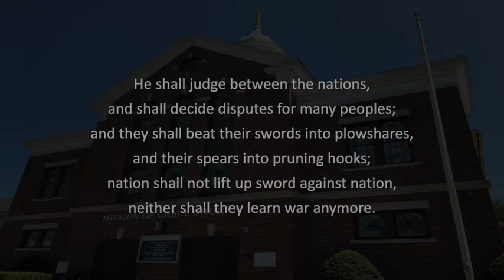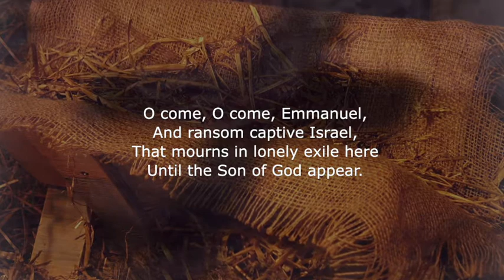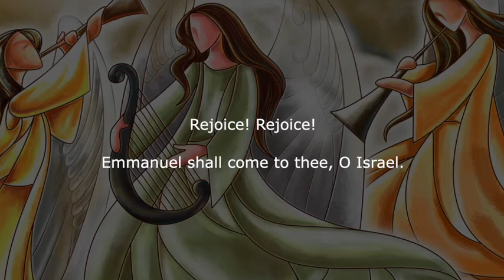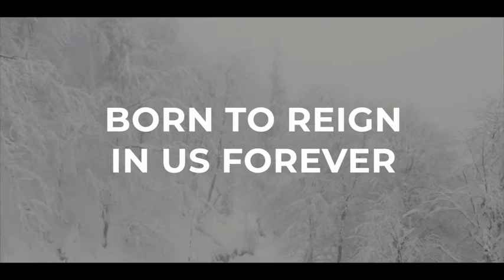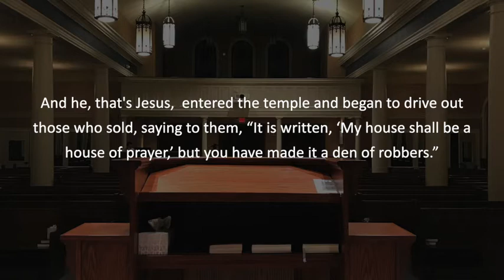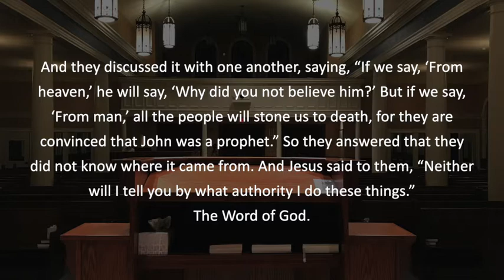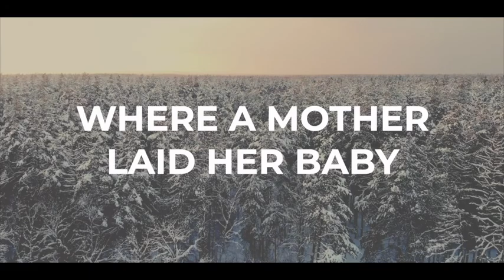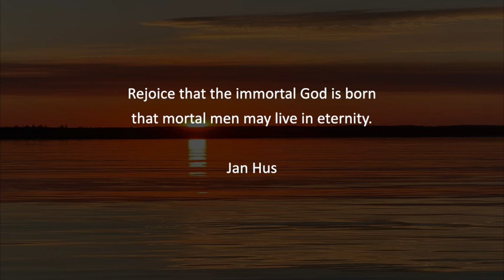By What Authority (reprise)